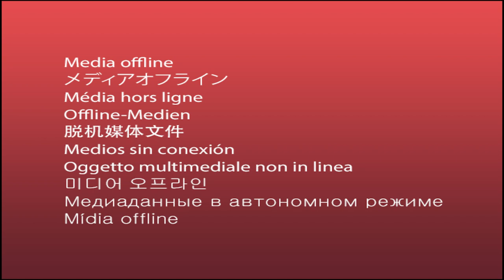Italian League 2020/21 - three-horse race? | Volleyball Explained Podcast | Episode 4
🏐 In the second edition of the our podcast about the Italian League 😎 (co-production between Volleyball Explained, CubanSp1ke and Pillole di Volley) we had a look at what happened in the Italian Supercup tournament which has been won by the team of Sir Safety Perugia and the brilliant Wilfredo Leon, at the preliminary round for the Cup of Italy and at the first round of Superlega which was full of interesting and sometimes also surprising results! Enjoy the podcast! 🔥 😍
Thank you in advance! Many thanks to our first patrons - Teodosy Tonchev and Atanas Kirachin!
All earnings will be re-invested in the channel.
All copyrights belong to the relevant holders.
The Italian Male Volleyball League is structured in several levels of importance; the highest of them is SuperLega (former Serie A1). Since the early 1980s, many among the best volleyball players in the world play in Superlega and the overall level of competition is considerably high. SuperLega is the highest level club competition in Italian professional male volleyball. It is organized by Federazione Italiana Pallavolo (FIPAV) and Lega Pallavolo Serie A. It was known as Serie A between 1946 and 1977, then as Serie A1 until 2014. Since 1982, the championship consists of two phases:
a round-robin tournament (regular season) which picks out the clubs admitted to the second phase and the teams destined to relegation; a playoff tournament, which assigned the trophy. Just in few occasions relegation playouts were disputed.
Volleyball made its first appearance in Italy after the end of World War I. In 1929 a Federazione Italiana Palla a Volo (FIPV) was founded. After the end of World War II and the overthrow of fascist regime, a new association, called Federazione Italiana Pallavolo, were founded in 1946. Later that year the city of Genoa hosted the first official male championship.
In the 1980s the growth of Italy men's national volleyball team led volleyball to a peak of a popularity. After a period in which Turin's CUS and Parma's Santal dominated, great entrepreneurial companies  decided to support and invest in volleyball, equipping strong teams which often won European and Intercontinental trophies. During the 1990s and 2000s decades, Serie A1 was by far the best volleyball league in the world, due to the simultaneous presence of all Italian's golden generation members and even all the best foreign players from all over the world (Netherlands, Brazil, Cuba, Russia etc.). All along 1990s, Italian teams dominated all European club competitions and Serie A1 was called "the NBA of volleyball".
Champions after 2008:
2007–08 Itas Diatec Trentino
2008–09 Copra Nordmeccanica Piacenza
2009–10 Bre Banca Lannutti Cuneo
2010–11 Itas Diatec Trentino
2011–12 Lube Banca Marche Macerata
2012–13 Itas Diatec Trentino
2013–14 Lube Banca Marche Macerata
2014–15 Itas Diatec Trentino
2015–16 DHL Modena Sir Safety Perugia
2016–17 Cucine Lube Civitanova
2017–18 Sir Safety Perugia
2018–19 Cucine Lube Civitanova
Associazione Sportiva Volley Lube is a professional volleyball team based in Treia, Italy. Since 1995 the club has been playing in the Serie A of the Italian Volleyball League. It won the Italian Championship five times, the Italian Cup five times, and the Italian SuperCup three-times.
Diatec Trentino is a professional Italian volleyball team based in Trento, in northern Italy. It plays in the Italian Volleyball League without interruption since 2000. It has won four times the Italian Volleyball League, the Italian Cup, the Italian Super Cup, three consecutive times the CEV Champions League and a record four consecutive times the FIVB Men's Club World Volleyball Championship. In the 2010–11 season it won national, continental and world championship. It was the first team in volleyball history to have done that.
Sir Safety Perugia is a professional Italian volleyball club based in Perugia. It plays in the highest level of the Italian Volleyball League.
Modena Volley is a professional volleyball team based in Modena, Italy. It is the most successful Italian club, having won the national league twelve times and the national cup as well. The club is one of the most prominent and prestigious in Europe too, having won thirteen European trophies including four CEV Champions League.